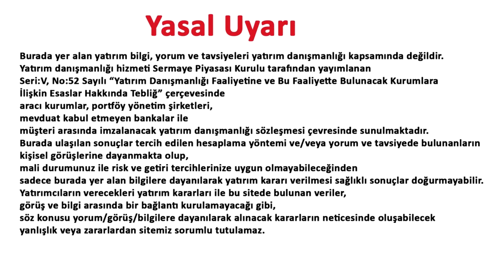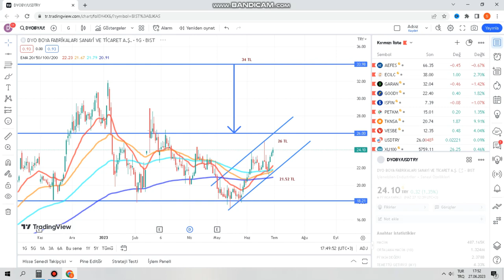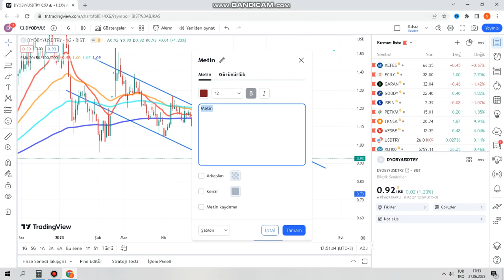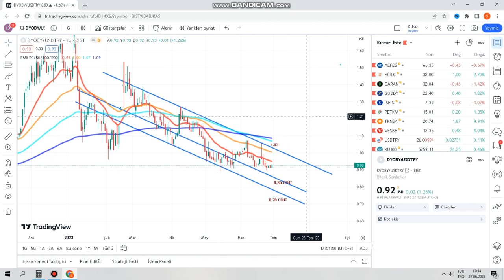BİST 100 DYO BOYA HİSSE TEKKİK ANALİZ DYOBY HİSSE YORUMU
Merhaba
Bu videomuzda bist 100 yani borsa istanbul hisse anallizi yapıyoruz. Bugünkü hisse analizi DYOBY kodlu DYO BOYA FABRİKALARI  hissesi olacak.